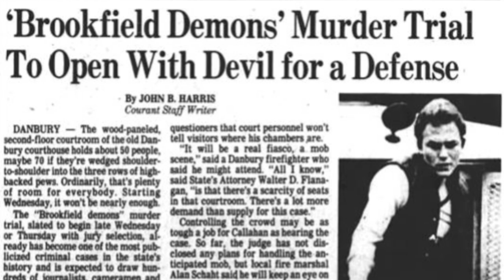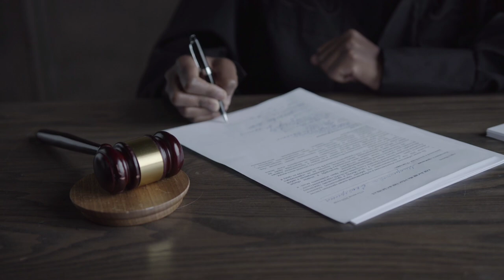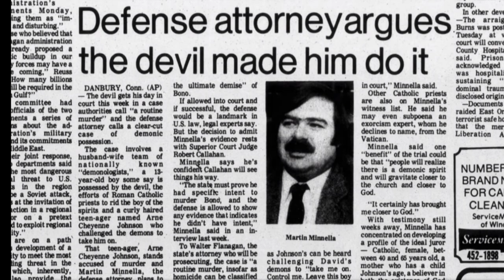ARNƏ JOHNSON : IL DIAVOLO A PROCESSO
In questo video vi racconto la storia di una terribile possessione, un efferato omicidio e di un processo molto inquietante. Il caso ha ispirato il terzo capitolo della saga horror di The Conjuring, che ha visto per protagonisti i celebri coniugi Ed e Lorraine Warren. In questo caso a ispirare gli sceneggiatori del film è stato un processo tenutosi nel 1981, passato alla storia come il Demon Murder Trial, il processo al demone assassino.